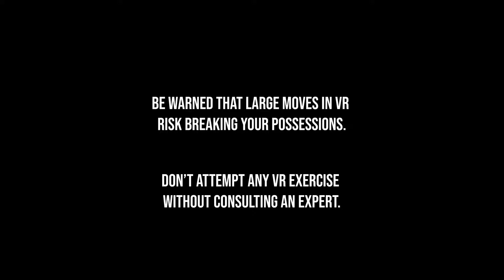Sairento VR: Untethered on Oculus Quest | VR workout, spatial, gaming, virtual reality, exercise